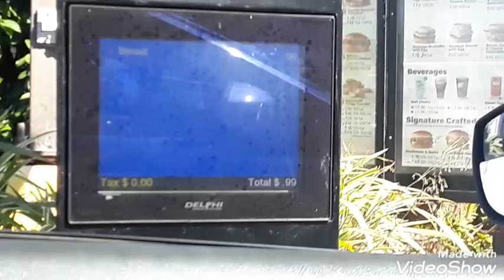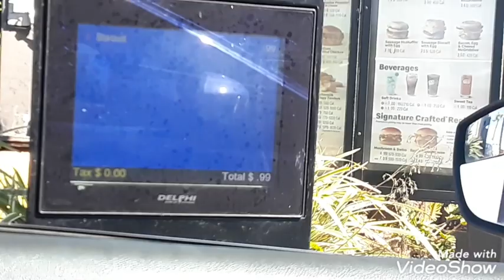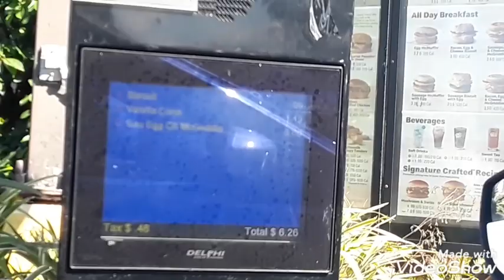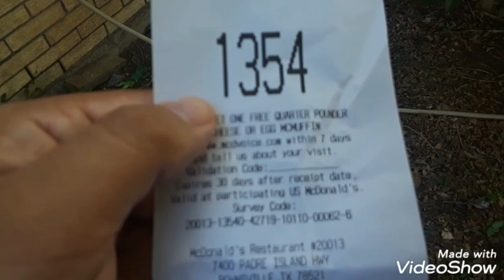PETER PIPER PIZZA ON PORT ISABEL